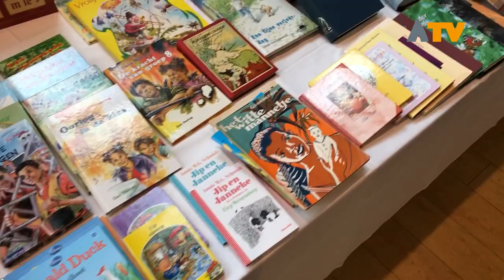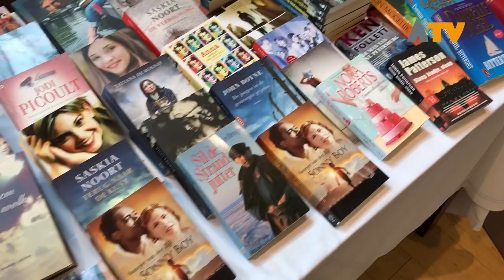Jaarlijkse bazaar zorgplein Maaswaarden Wijk en Aalburg - Altena TV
WIJK EN AALBURG - Met heel veel activiteiten genoten bewoners en bezoekers van de jaarlijkse bazaar in het zorgcentrum te Wijk en Aalburg.

Het doel was om met de verkoop van artikelen, een verloting en het rad van avontuur met plaatsnamen zoveel mogelijk geld in het laatje te krijgen om activiteiten voor de ouderen te organiseren.

'Zorgen kunnen we niet alleen' zegt Kees Noorloos. Dankbaar is hij ook voor de middenstanders die dit initiatief ondersteunen en geheel kosteloos prijzen ter beschikking stellen. De bazaar werd druk bezocht en krijgt volgend jaar weer een vervolg.